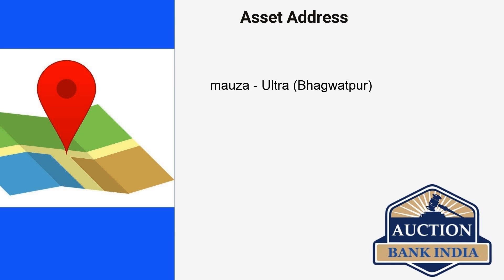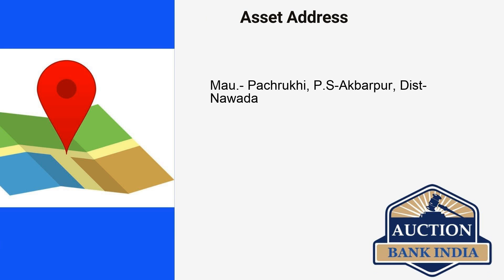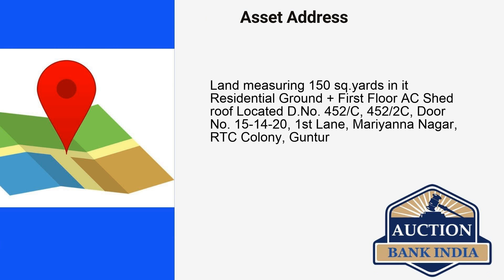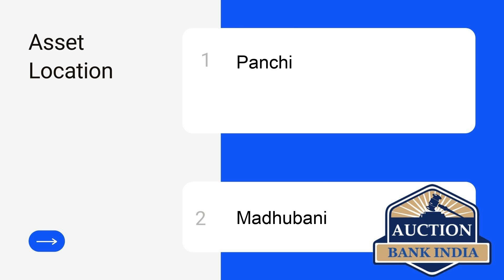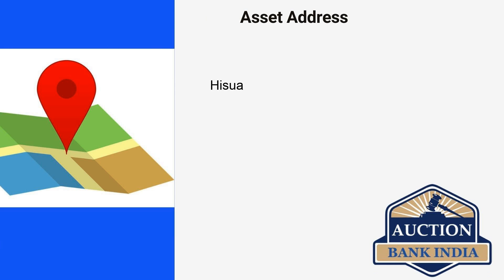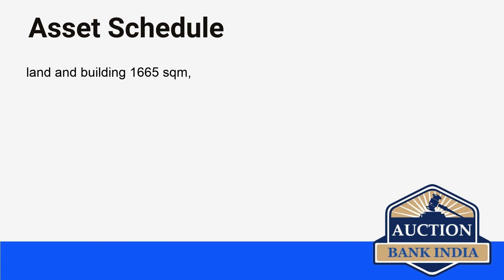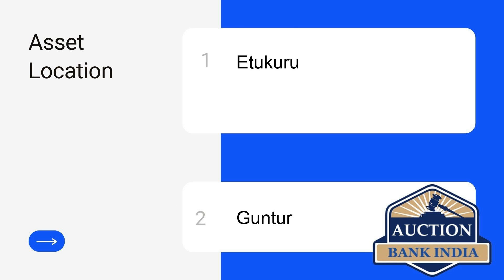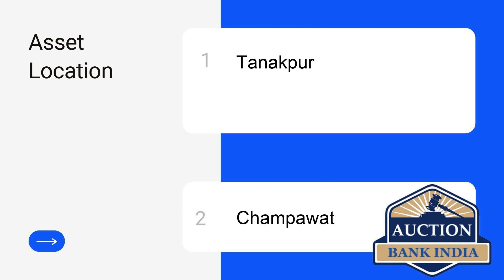List of Bank Auction Properties in Rest of India Part 3 on 7th September 2021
Rest of India area wise bank auction properties details are given below

Sawantwadi
Bhagwatipur
Dihri
Samnahua Dih
Rukhai
Hisua
Okhariya
Pachrukhi
Panchu
Jhikarua
Nandyal
Sandila
Mariyanna Nagar
Nehru Nagar
Gorantla
Lakshmipuram
Panaji
Akbarpur
Kowakol
Panchi
Naveen Nagar
Hasua
Akbarpura
Nawagarhi
Sohsarai
Pakribarawan
Budhaul
Gondapur
Rajauli
Madhopur
Sadar
Vadsar
Gotri
Etukuru
Kichha
Sangadigunta
Tanakpur